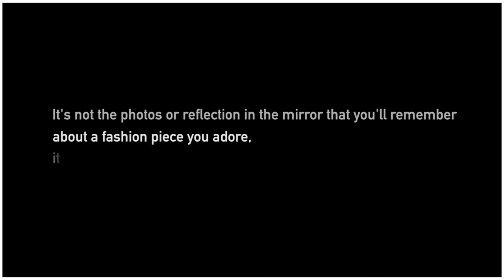INES atelier behind the scene RTW FW 2019/20